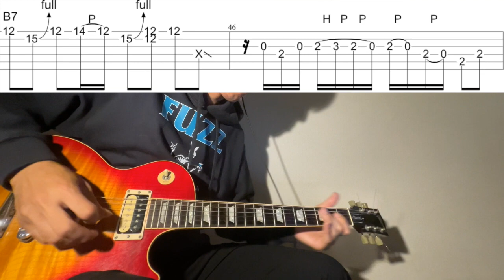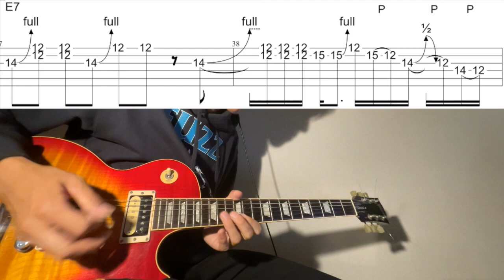【Perfect Copy】Scuttle Buttin' Guitar TAB【BPM150 & Slow】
Stevie Ray Vaughanの"Scuttle Buttin'"をギター完コピで弾いてみました。

チューニングは半音下げです。

途中半分のテンポで弾いていますので指使いなど参考にしながら弾いてみてください。

2:01~ゆっくり(Slow)

使用ギター：Gibson/Les Paul Standard Plus